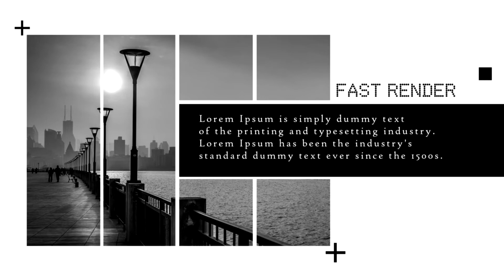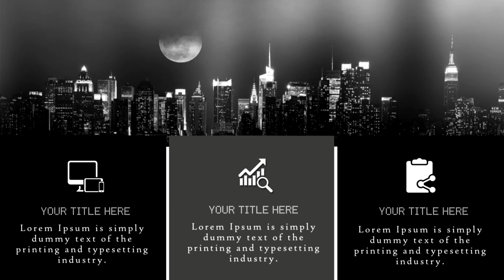Free Vegas 14 pro Photo Slideshow Template - BLCK MINIMAL PHOTO SLIDES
present your memorable moments with this elegant,
simple Vegas template,
its clean design makes it suitable for a wide variety of projects,
and its customization couldn't be easier,
simply drag and drop your images or videos into the timeline,
change the text, and hit render, simple :)
and more intro on the way so
to be sure you don't miss my new templates

go check it out and see if there's anything you would like :D

want to download it?
do not forget to click like ;)

and do not forget to give me credits with link to my channel
if you want to use my templates :)

all actions are more than welcome

and do not forget to click "Like" on my fan page :)